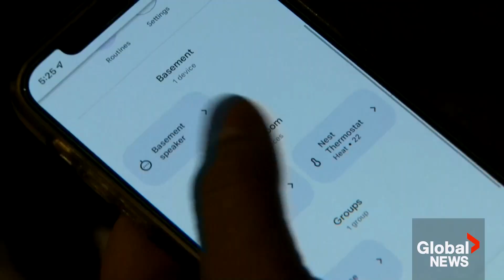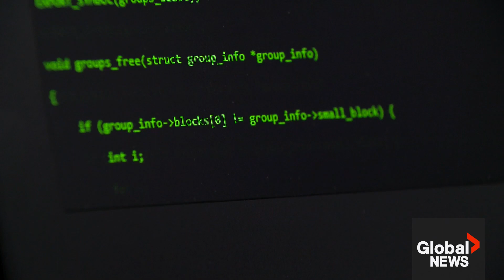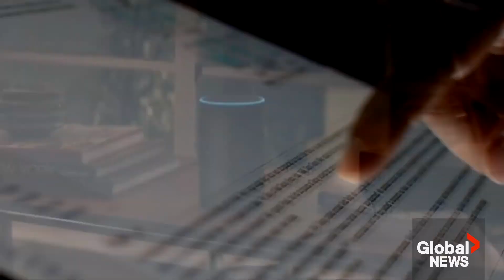Rise of the Machines: How to protect your privacy with AI in the home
Automation Nation, a Global News series, examines the impact of robotics, artificial intelligence and automation on our everyday lives.

 William Melek is the Director of the Laboratory of Computational Intelligence and Automation as well as the research centre RoboHub, both based in Waterloo, Ontario.

 He tells Global News why robots and intelligent bots in homes have seen a surge in popularity as well as what consumers can do to best protect their safety, privacy and security.